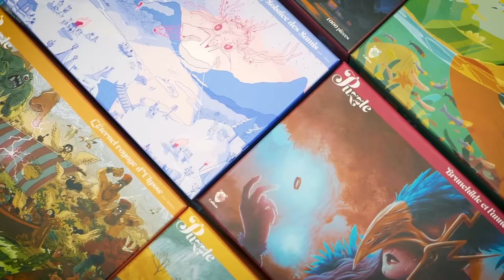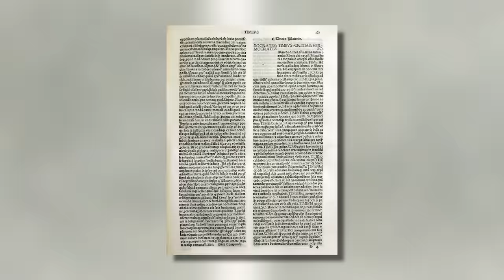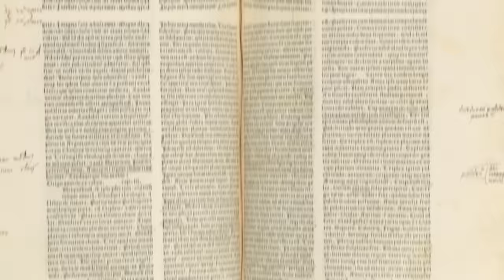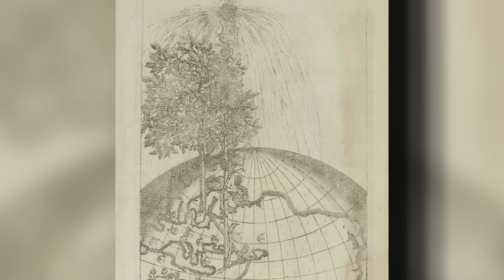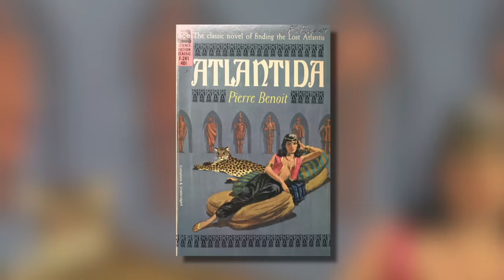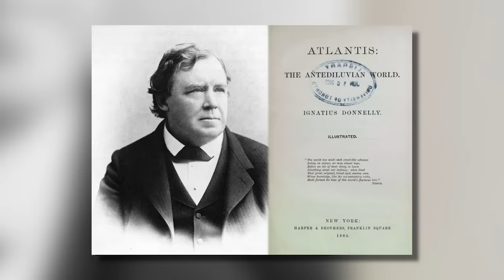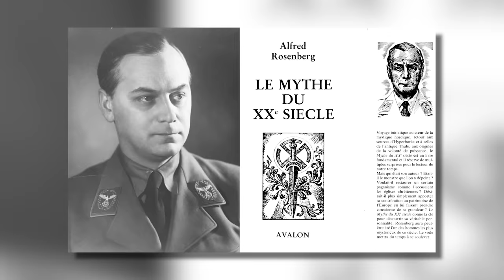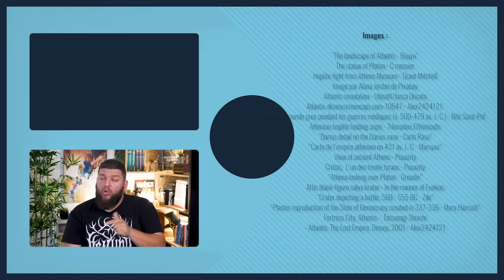La véritable origine de l'Atlantide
Vous aimez les mythes et les puzzles ? La saison 3 de Callisto est disponible dès maintenant juste

De quoi avez-vous le plus peur dans la vie ? La peur, ça fait partie de nous, et donc des grandes mythologies. Mais j’ai constaté un truc : à chaque fois, le cataclysme qui fait peur, c’est un truc vraiment étonnamment simple, voire simplissime. Chez les Gaulois ? Le ciel tombe. Et tout le monde meurt. Les Scandinaves ? C’est un hiver, mais très très très très long. Et tout le monde meurt. Les Hébreux ? C’est une pluie, mais très très très très longue. Et tout le monde meurt. Ou l’Atlantide : c’est une terre qui sombre dans l’eau. Et tout le monde meurt. Mais attention, il ne faut pas se faire avoir : ces mythes fondamentaux qui nous semblent très bourrins, expriment en réalité des craintes très sophistiquées, caractéristiques de leur époque. Je suis quasiment sûr que vous ne connaissez pas encore la véritable origine de l’Atlantide, alors que je sois foudroyé si vous n'apprenez pas au moins un truc aujourd’hui. Enfin, heu… laissez moi commencer l’épisode avant de balancer les éclairs !

🖋 Écriture : Benjamin Brillaud, William Blanc & Jean de Boisséson

Sommaire :

0:00 : Callisto
1:48 : La véritable origine de l'Atlantide

➤➤➤ Sources en fin de description

🔸Découvrez ma boutique en ligne🔸
🔸Rejoignez-moi sur les réseaux !🔸
➤➤➤ Pour en savoir plus :
- Blanc William, « Imaginaires de l’Atlantide : entre ésotérisme et racisme », Retronews, 7 novembre 2022.
- Blanc William, « L’Atlantide : imaginaires d’un rêve colonial », Retronews, 22 novembre 2022.
- Charbit Yves, « La Cité platonicienne : histoire et utopie », Population, vol. 57, n°2, 2002.
- Cook Harold J. « Ancient Wisdom, the Golden Age, and Atlantis: The New World in Sixteenth-Century Cosmography », Terrae Incognitae, 10/1, 1978, p. 25-43.
- Foucrier Chantal, Le mythe littéraire de l’Atlantide (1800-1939), Grenoble, UGA Éditions, 2004.
- Foucrier Chantal, « Lectures politiques du mythe de l’Atlantide », dans Parizet Sylvie (dir.), Lectures politiques des mythes littéraires au XXe siècle, Nanterre, Presses universitaires de Paris Nanterre, 2009.
- François Stéphane, L’occultisme nazi : entre la SS et l’ésotérisme, Paris, CNRS Éditions, 2020.
- Gonzales Antonio. « Mythe et néo-mythe. L’Atlantide au cinéma ou comment montrer l’indicible. », Dialogues d’histoire ancienne, vol. 15, n° 2, 1989.
- Gross Anne-Catherine, L’Atlantide ou le mythe revisité par J.R.R. Tolkien, Mémoire de Licence – Option Littérature française générale et comparée, Université de Haute Alsace.
- Kurlander Eric, « “One Foot in Atlantis, One in Tibet.” The Roots and Legacies of Nazi Theories on Atlantis, 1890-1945.” » Leidschrift: Historische Tijdschrift, v. 42-1, 2017.
- Vidal-Naquet Pierre, L’Atlantide. Petite histoire d’un mythe platonicien, Paris, les Belles Lettres, 2005 (édition de Poche, 2007).